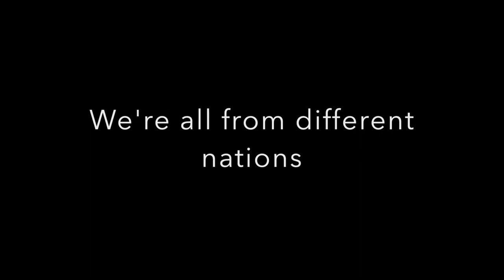Panther Nation Real Talk: Sincerity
What does sincerity mean to us? Here's Panther Nation's response in a video. We recently had another meeting, but this one was different. It was FOCUSED on team bonding. We sat at the masjid and made team posters, talked about the chant, and sat in a circle and discussed "The Clarity of Sincerity". These little things are what make us a family. Our team is comprised of Muslims and Non-Muslims from ELEVEN different high schools. Alhamdullilah for the success we've had in bringing everyone together.